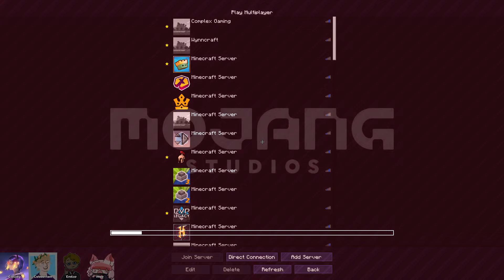C10WD Block Wars Origins 30 Team Freddy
@C10WD_'s POV of BWO30

Teamed with @Endae, @IRONSTARR, @Cobberton_, and moe deemoe